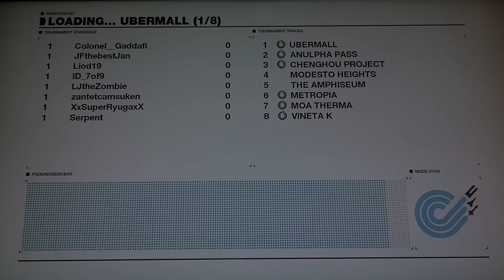Ozone July 2012 - Phantom Doubles Tournament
An 8 race doubles tournament from Ozone, July 2012. Complete collapse on my part, once   the first couple of races had gone t*ts up I just caved in. Good fun anyway.